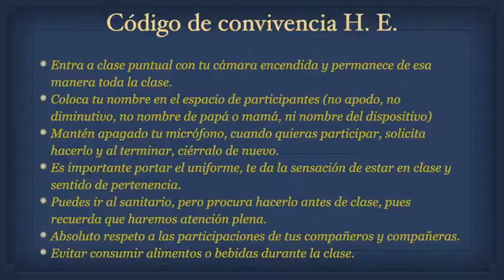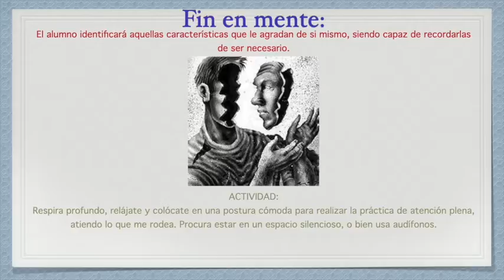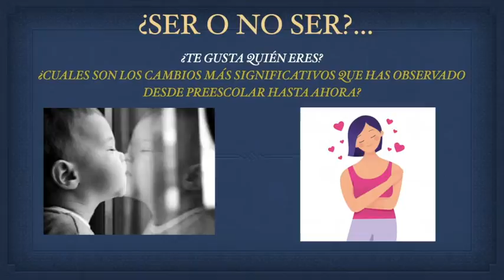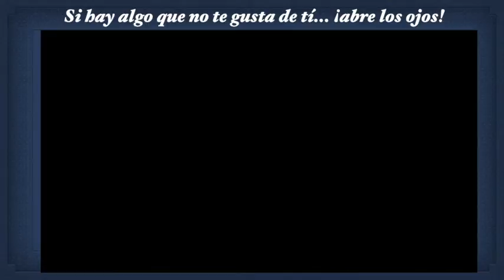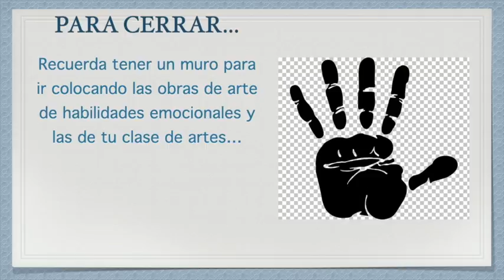Psic. Susana 6º A, B, C, D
Tema: ¿Te gusta quién eres?
Fecha: semana 2 del 04 al 08 de septiembre